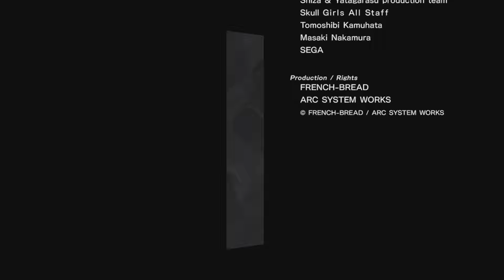UNDER NIGHT IN-BIRTH II Sys:Celes: Londrekia Arcade Mode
Spoilers. Fully watch at your own risk.

Well, I appreciated the Galaxy Angel reference. I think we can easily write this ending off. There's a new term though, time to write that one down.